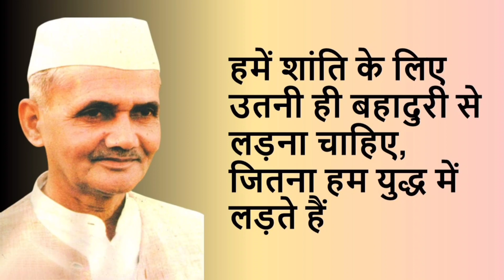ऐसी सलाह ना दो कि..... लाल बहादुर शास्त्री | Lal Bahadur Shastri | Quotes in Hindi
This channel provides you the best motivational speech in Hindi video with inspirational & positive quotes .